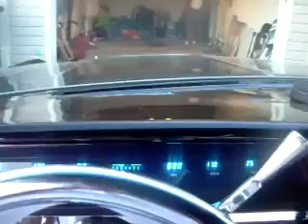75 donk vert DONK T.V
75 vert donk